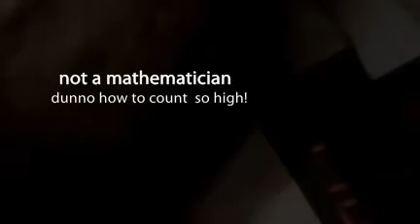Positive Improvements in Acai Berry Detox Marketing Mo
Acai berry detox consumers are sending the message loud and clear about their dissatisfaction of recurring membership programs that contain hidden fees and may be difficult to cancel.